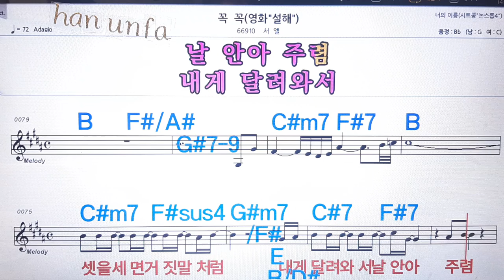꼭꼭/서옐💋노래방, 통기타 , 코드 큰악보, 가라오케, 반주💖Karaoke, Sheet Music, Chord, MR